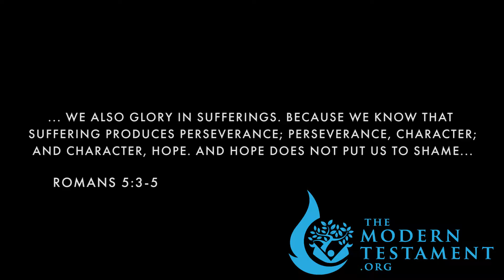The ModernTestament Promo Video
Jdeg filmed this promo for Modern Testament.